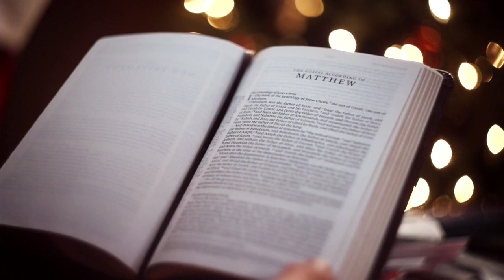Christmas at Shoal Creek 12 11 22